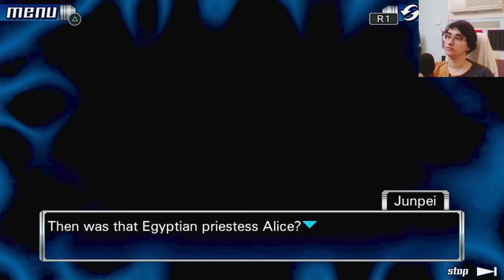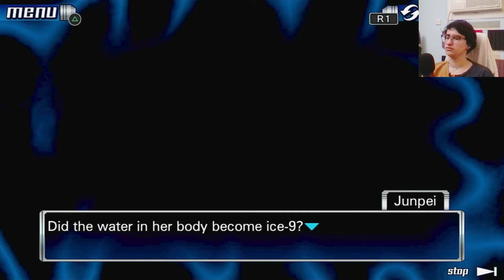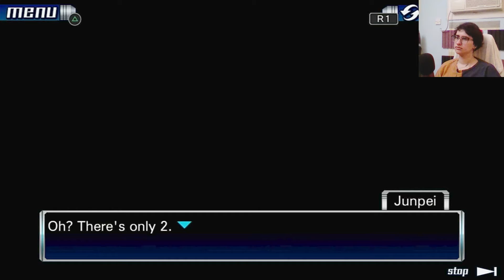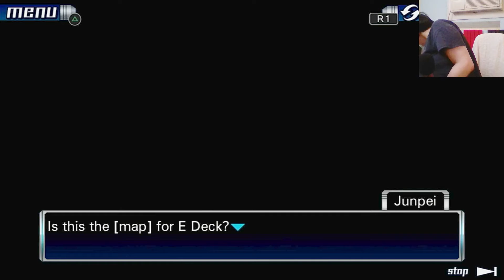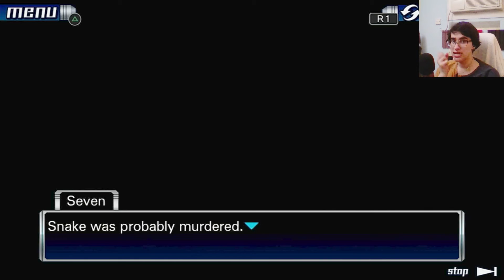Now There Are Experiments?! || Zero Escape 999: Part 8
Now we're revealing some more hints about what's going on, but still not enough to piece it together. I'm loving the mystery so far